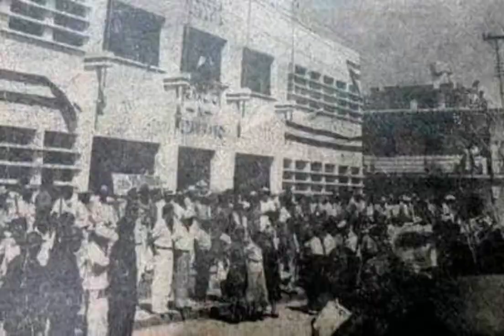Primaria Ignacio Manuel Altamirano en Acapulco y su historia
Primaria Ignacio Manuel Altamirano.
Fui Generación 82/85

La escuela está ubicada sobre la calle Quebrada y que fuera fundada por la maestra Felícitas V. Jiménez en 1906.

Por sus clases de lucha por el derecho a la educación y por historia en Acapulco, la maestra Felicitas V. Jiménez es la madre de la escuela primaria Benemérita y Centenaria Ignacio Manuel Altamirano, que cada 6 de enero es su aniversario por muchos años educando para la libertad .

Antes de 1906, fue el Colegio Guadalupano, luego Escuela de Niños, posteriormente le llamaron Colegio Acapulco y actualmente es la Ignacio Manuel Altamirano, y funcionaba en la calle San Juan, luego México, hoy 5 de Mayo, en una casona propiedad del señor Alberto Martínez, a un costado de la casa Alzuyeta, cuya estructura de acero fue diseñada por el arquitecto francés Gustavo Eiffel, el mismo de la torre parisina que lleva su nombre.

En 1942 fue construido el edificio por instrucciones del presidente de la República, Miguel Alemán Valdés, el cual fue inaugurado por él mismo, en el año 1947, junto con el gobernador Baltazar Leyva Mancilla.

En 1955 es inaugurado el turno vespertino.
Para 1971 los maestros Juan Benicio Lucero y Fidencio Tellechea García en coordinación con la sociedad de padres de familia logran la creación de tres aulas más para la escuela (costura, corte y confección y carpintería). En 1989 el muralista Enrique López Nava pintó mural en honor del maestro Ignacio M. Altamirano.

Créditos El Sol de Acapulco
e Ignacio Hernández Meneses